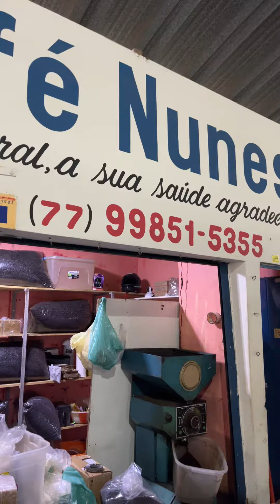🛑Preço do café moído na hora